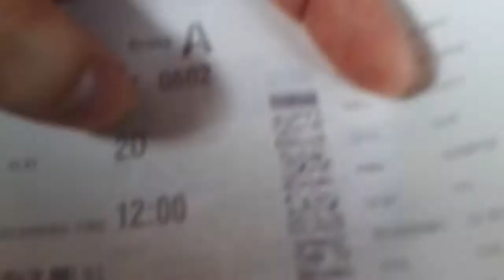WOLES AJ BRO... GW BAYAR !!! ( Irwan March - Vlog 113 )